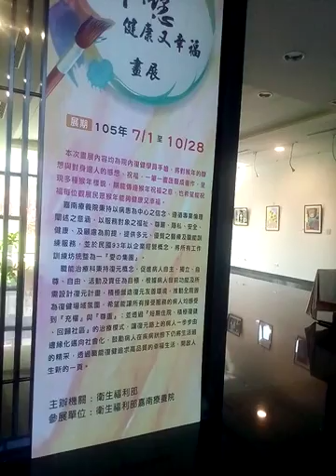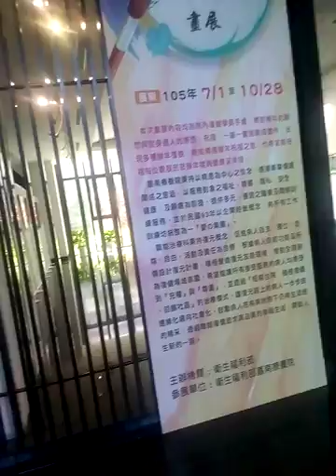10，22-9-衛福部嘉南療養院，院生畫展在衛福部1樓展出